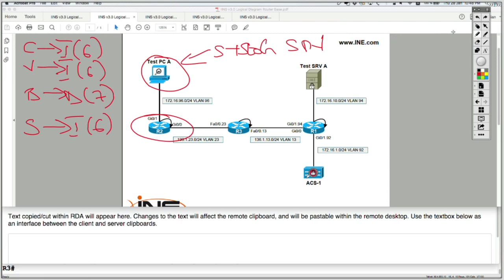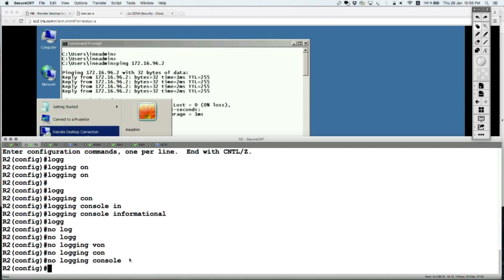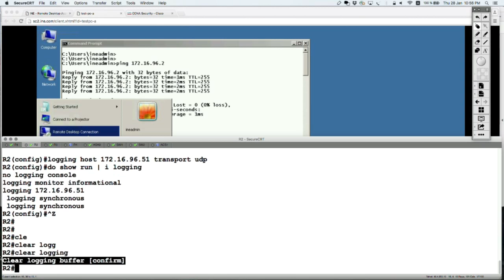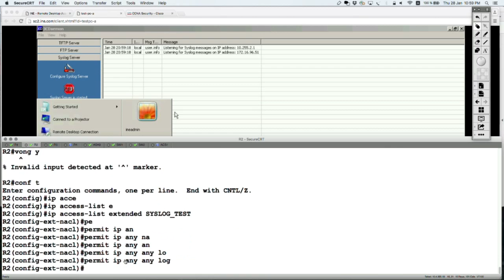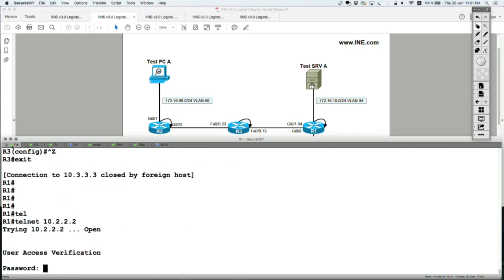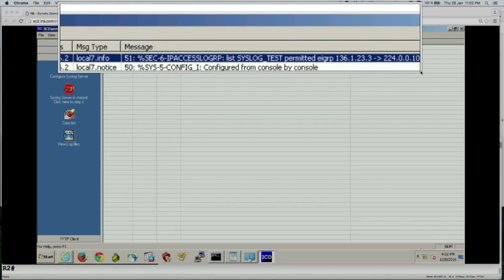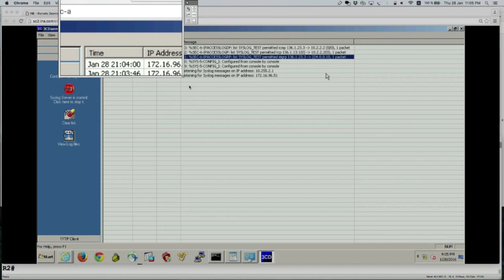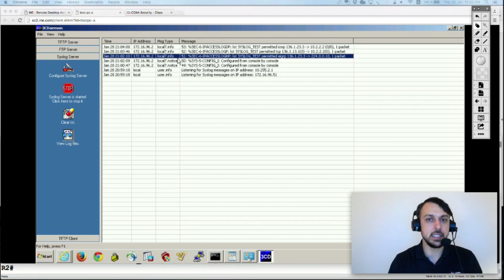67 Syslog Configuration & Verification Steps (CCNA SEC 210-260)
cisco ccna, CCNA security, 210-260,